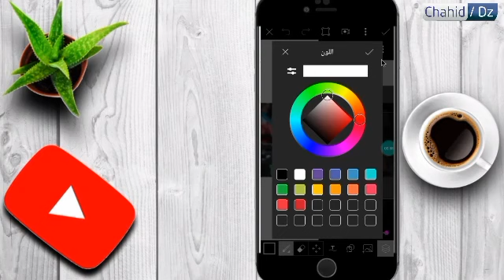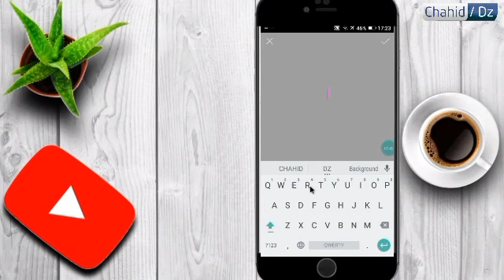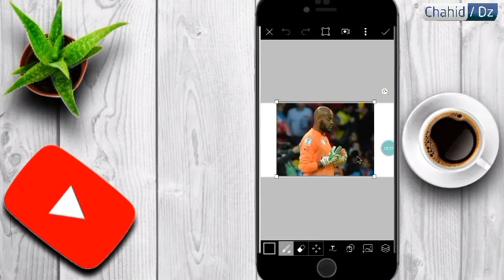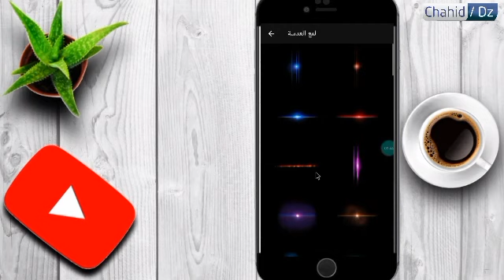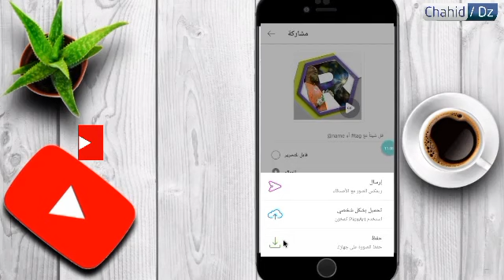طريقة تصميم صورة داخل حرف ( طريقة احترافية ) || Amazing EFFect | Picsart